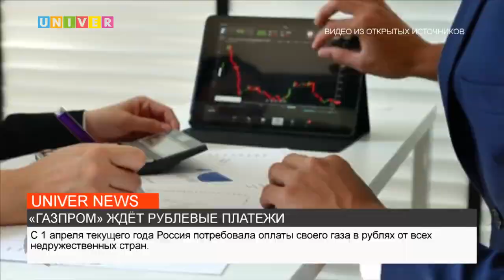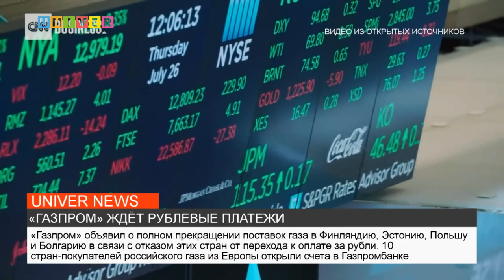«ГАЗПРОМ» ЖДЁТ РУБЛЕВЫЕ ПЛАТЕЖИ